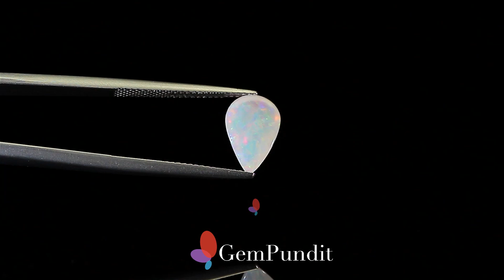White Opal With Fire - 1.66 carats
Original Natural White Opal With Fire weighing 1.66 carat In Pear shape.